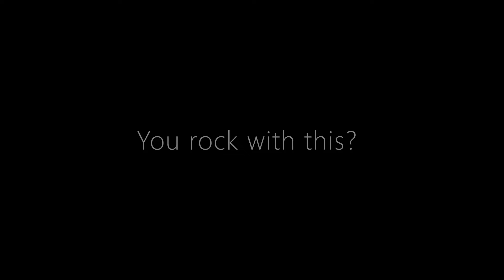250 AudioGAWD v. Galaxy Grunt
AudioGAWD v. Galaxy Grunt